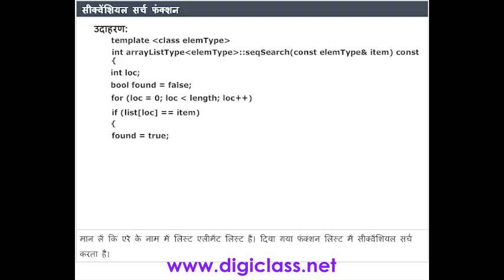02C++31 Algorithm described (C++ Programming Language in Hindi)